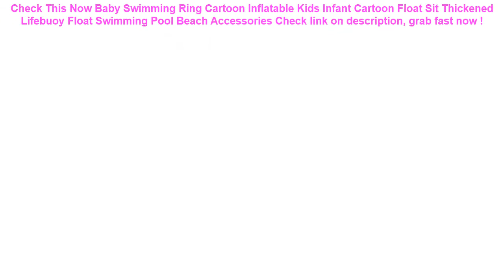Baby Swimming Ring Cartoon Inflatable Kids Infant Cartoon Float Sit Th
16+ price compare Baby Swimming Ring Cartoon Inflatable Kids Infant Cartoon Float Sit Thickened Lifebuoy Float Swimming Pool Beach Accessories Check This Now.

| Discount : 42%

At this time of writing, the Baby Swimming Ring Cartoon Inflatable Kids Infant Cartoon Float Sit Thickened Lifebuoy Float Swimming Pool Beach Accessories has garnered 75 customer reviews with rating of 4.6 out of 5 stars. Not a bad score at all as if you round it off, it’s actually a perfect five already. From the looks of that rating, we can say the product is promising mostly because of the following main reasons:

1. Convencient to Use
Many users love the Baby Swimming Ring Cartoon Inflatable Kids Infant Cartoon Float Sit Thickened Lifebuoy Float Swimming Pool Beach Accessories for the convenience it brings.

2. Easy to Handle
If you’re a first-time use, you would have no problem with the Baby Swimming Ring Cartoon Inflatable Kids Infant Cartoon Float Sit Thickened Lifebuoy Float Swimming Pool Beach Accessories because it’s fairly elementary in usage.

3. Real Value for Money
All the benefits people are now enjoying from the Baby Swimming Ring Cartoon Inflatable Kids Infant Cartoon Float Sit Thickened Lifebuoy Float Swimming Pool Beach Accessories at the current price its being sold both online and in stores makes it a really sweet deal that just doesn’t get any better.
2018 New Swimming Cap Waterproof Silicone Swim Pool Hat for Adult Men Women Kids =

33cm 2018 Summer Water Guns Kids Toys Pistol Blaster Outdoor Games Swimming Pool Shark Crocodile Squirter Toys For Children =

RAXFLY Waterproof Phone Case For iPhone Samsung Huawei For 4-6.3 inch Phone Sealed Underwater Pouch Swimming Phone Bag Case =

Waterproof Phone Bag Pouch Underwater Dry Case Cover Universal for Mobile Phone Water Proof Bags Dirt-resistant =

Professional Running Bag Waterproof Sports Chest Shoulder Bags Belt Bum Pouch Unisex Waistbag Hiking Zip Bag Fanny Pack 8 Colors =
Baby Swimming Ring Cartoon Inflatable Kids Infant Cartoon Float Sit Thickened Lifebuoy Float Swimming Pool Beach Accessories =
Waterproof Cover Solid No Need Inflatable Baby Swimming Ring floating Float Swimming Pool Toy for Bathtub and Swim Trainer =
Dog Car Trunk Mat Hammock Boot Pet Seat Cover Barrier Protect Floor Non-slip Foldable Waterproof Dirt Resistant Rear Seat =
Baby Kids Swimming Ring Portable Summer Safety Inflatable Adjustable Sunshade Float Water Seat Boat Ring Swim Pool Water Sport =
Portable Summer Baby Kids Cartoon Safety Swimming Ring Inflatable Swim Float Water Fun Pool Toys Swim Ring Seat Boat Water Sport =